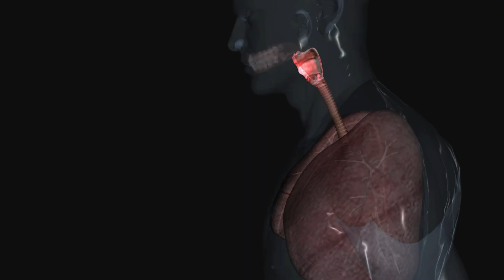Breath of Life: The Unseen Journey of How Gases Exchange Take Place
Welcome to our YouTube video on inefficient gas exchange and its consequences on the human body! In this informative and eye-opening presentation, we delve into the importance of efficient gaseous exchange and how its failure impacts our overall health and well-being.

Gas exchange is a crucial process that occurs in the lungs, where oxygen is taken in and carbon dioxide is expelled. However, when this exchange is compromised or inefficient, it can lead to a cascade of detrimental effects on our body systems.

Join us as we explore the various repercussions of inefficient gas exchange. First and foremost, inadequate oxygen intake can result in reduced energy levels, fatigue, and inability to perform physical activities optimally. Moreover, impaired oxygenation can affect the functionality of vital organs such as the heart, brain, and muscles, leading to reduced overall performance and potential long-term complications.

Additionally, inefficient gas exchange can significantly impact respiratory health, contributing to the development or exacerbation of respiratory conditions such as asthma, chronic obstructive pulmonary disease (COPD), and even lung infections.

Furthermore, an improper balance of gases in the bloodstream due to ineffective gas exchange can lead to an accumulation of carbon dioxide, causing respiratory acidosis. This condition can further disrupt the body's pH balance, affecting cellular functions and potentially leading to complications in various organ systems.

Understanding the consequences of inefficient gas exchange is crucial for promoting respiratory health and overall well-being. By raising awareness about this issue, we hope to encourage individuals to prioritize lung health, seek appropriate medical intervention if needed, and adopt healthy lifestyle choices to support optimum gaseous exchange.

TIMESTAMPS

0:00 - 0:12: Introduction.
0:12 - 0:36: Consequences of Inefficient Gas Exchange
0:36 - 1:19: Impact on Vital Organs and systems.
1:19 - 1:30: Improving Gas Exchange Efficiency
1:30 - 1:38: Conclusion

Caution: The content and data available on this platform are intended solely for general information purposes and should not replace comprehensive medical consultation or treatment. It is advised to consult with a healthcare professional for any health issues or medical concerns you may be experiencing.